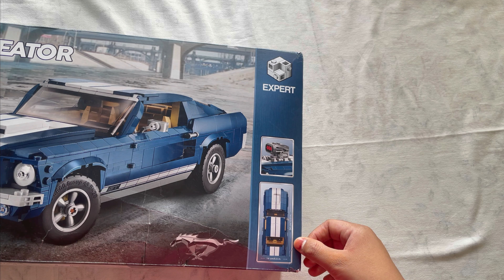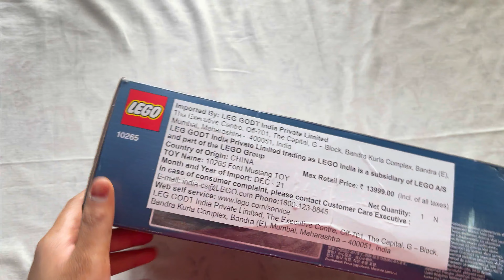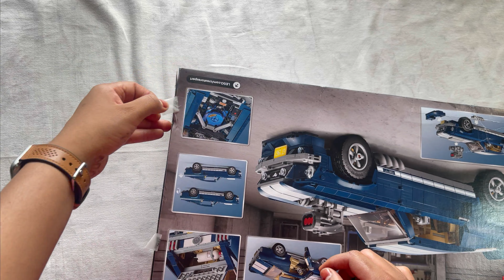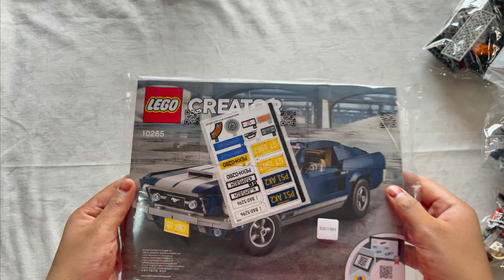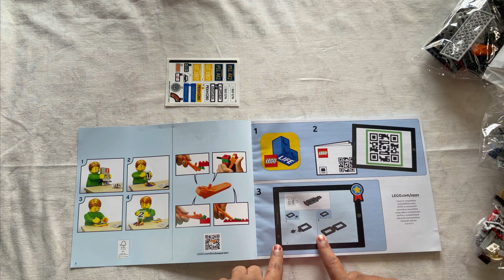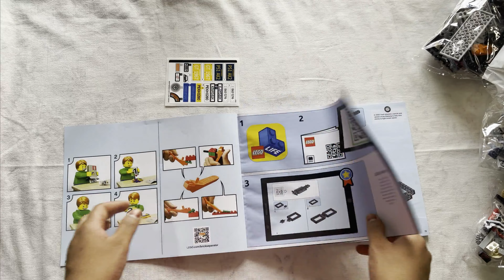Unboxing the Lego Ford Mustang | Lego India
👀 See the Unboxing of Lego Model 10265 Ford Mustang 🚘 Unboxing..

⌚Chapters⌚
00:00 Introduction
00:09 On which model of Ford Mustang the Lego Model is based?
00:15 First Look on car
00:25 Second look of car
00:41 Box Details
01:47 Opening the Box
03:19 Overview of Total Bags
03:32 How to check whether the Lego Product is refurbished or not?
05:25 Please Like my video

From where to buy Lego Models:
Lego Model 10265

Lego Model 10295

Lego Daily Bugle

Question: Have a Question about Where to buy Lego Bricks, How to take Videos? Post in the Comments section of this video!!

About:
CA. Saurabh S Agrawal talks about unboxing of Lego Model 10265 Ford Mustang

As per and unless otherwise permitted under the Indian Copyright Act, 1957, no part of the content of this video or any video published under IndicBriq and Saurabh Agrawal, shall be stored, copied, recreated, republished, or transported. The advice, guidance, and principles outlined in all content produced by IndicBriq and Saurabh Agrawal are not guaranteed to be appropriate for your unique situation or business.

We recommend that as a consumer, you exercise your due diligence and research any and all strategies recommended to you before adopting them in your own business. IndicBriq and Saurabh Agrawal are not responsible for any damages that result from an effort to implement the information provided in this or any other video, article, social media post, and related publications.

IndicBriq, Saurabh Agrawal and all other associated persons research and review all content for this site to the best of their abilities but make no guarantees, representations, or warranties as to the complete accuracy and inclusion of all relevant information for each video, including but not limited to all video streams, suggested and provided links and resources.

All parties specifically disclaim any implied warranties of merchantability or fitness for any and all purposes.